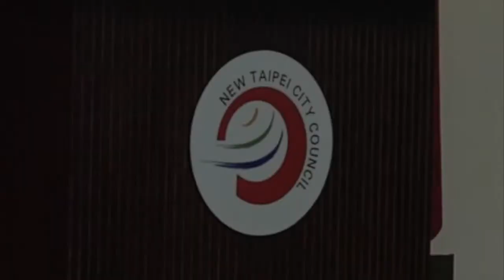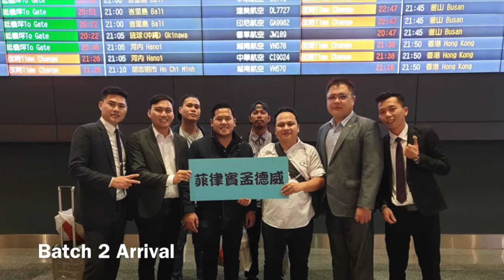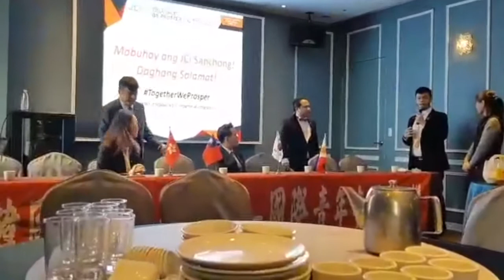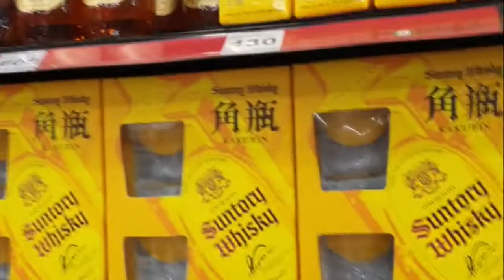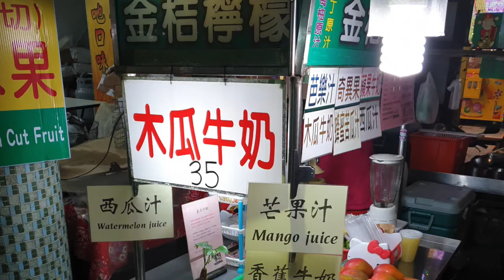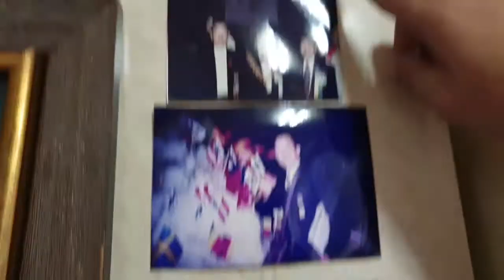JCI Mandaue and JCI Sanchung Together We Prosper 2019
JCI Mandaue attended the Anniversary of its sister chapter, JCI Sanchung in Taipei, Taiwan from March 22 to 25, 2019! Thank you JCI Sanchung brothers and sisters for your hospitality! We will see you soon!